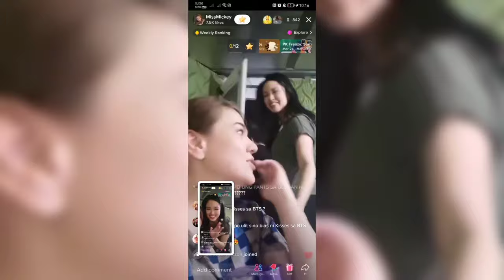Kisses Delavin 2023 Mickey Ferriols Live Video - I Never Left